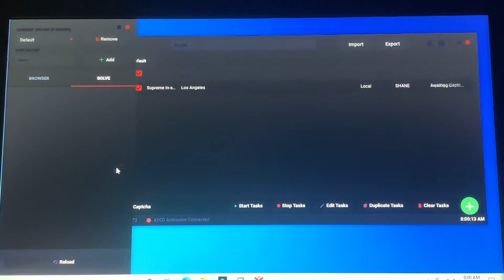Tohru Aio Supreme Week 5 In Store Signups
Tohru Supreme Week 5 In Store Signups
Tohru Supreme Week 5
Supreme In Store Sign Ups Tohru